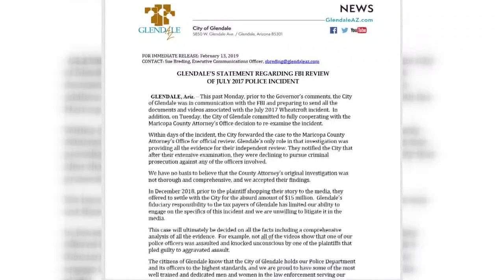County attorney asks FBI to look into Glendale stun gun case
The Maricopa County Attorney's Office is now asking the FBI to investigate after body camera video surfaced showing a Glendale police officer tasing a man nearly a dozen times.